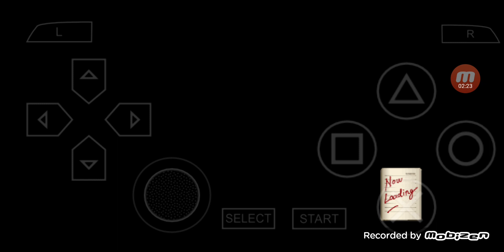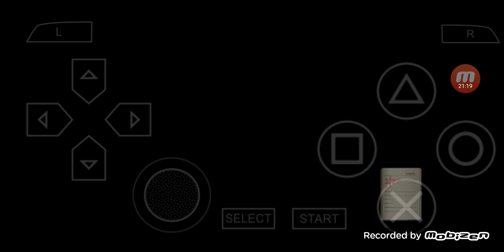[戦車使用なし] 戦場のヴァルキュリア2 ガリア王立士官学校 PSP版 プレイ #10 通信協同演習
今回は '戦場のヴァルキュリア2 ガリア王立士官学校'をPSP版でプレイします.

'[戦車使用なし] 戦場のヴァルキュリア2 ガリア王立士官学校 PSP版 プレイ'の再生リストは

00:00:00 ハイライト
00:01:15 通信協同演習 ブリーフィング
00:02:26 戦闘開始 & チュートリアルはスキップします
00:19:56 勝利
00:21:18 開発研究棟
00:23:24 次回に続く